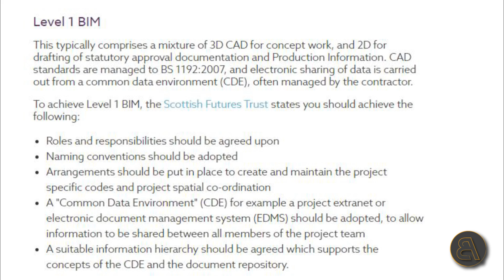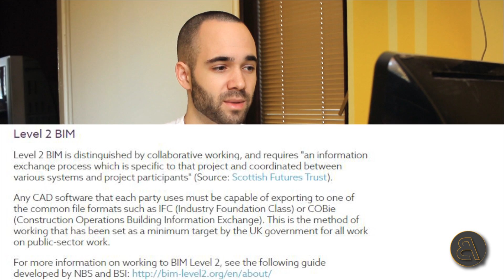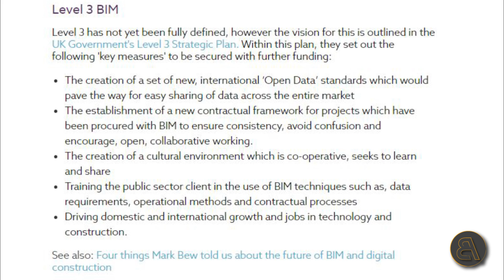Levels of BIM and the IFC Standard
Get this project file as well as all of my Revit files

Additional Tags: levels, of, IFC, standard, architecture, family, Structural, Beam, Column, Beam System, Light, family, family editor, street light, Revit, Architecture, House, Reference Plane, Detail Line, Floor,, BIM, Building Information Modeling. Building, Roof, Roof by element, Roof by extrusion, How to model a roof in revit, Revit City, Revit 2018, Revit Turorials, Revit 2017, Revit Autodesk, Revit Architecture 2017, Revit Array, Render, AutoCAD, How to model in Revit, learn Revit, Revit Biginner tutorial, Revit tutorial for Beginner, Revit MEP, Revit Structure